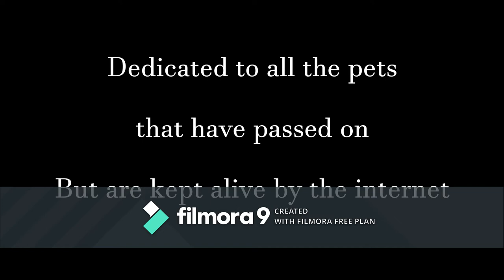Diorama Project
A project for college made of household items to describe my situation in relation to the stay at home orders and the pandemic. It took several turns as I was working on it but I am proud of the result.